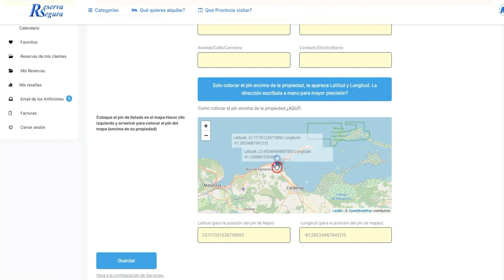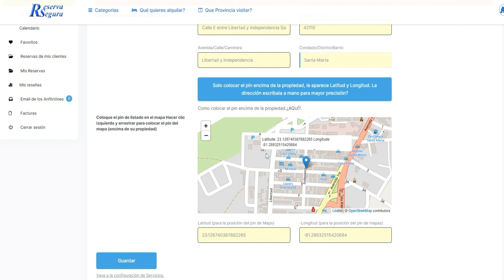Como colocar el pin encima de la propiedad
Solo colocar el pin encima de la propiedad, le aparece Latitud y Longitud. La dirección escríbala a mano para mayor precisión?

Coloque el pin de listado en el mapa Hacer clic izquierdo y arrastrar para colocar el pin del mapa (encima de su propiedad)